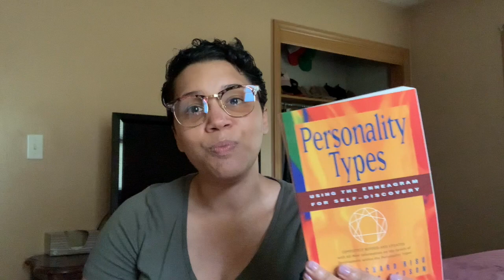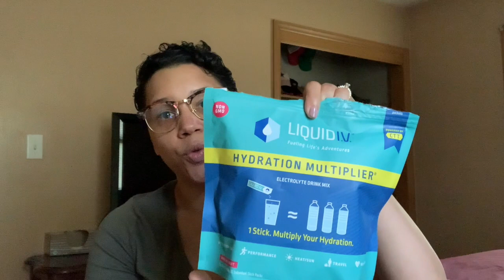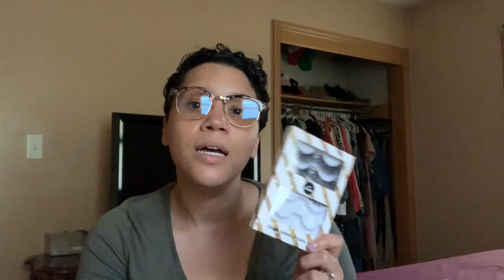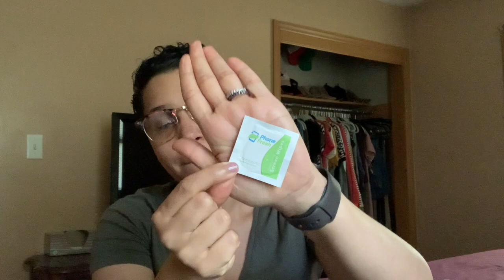Quarantine Favorites- Items I discovered and loved while in quarantine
Hi Everyone!  Links below to the products I spoke about in the video.

Bluelight glasses

Pearl headbands:

AirPod Case:

Screen wipes:

Shela Walsh Book:

Liquid IV: